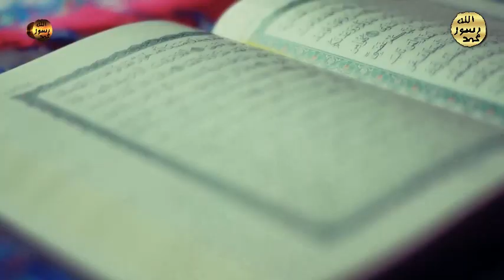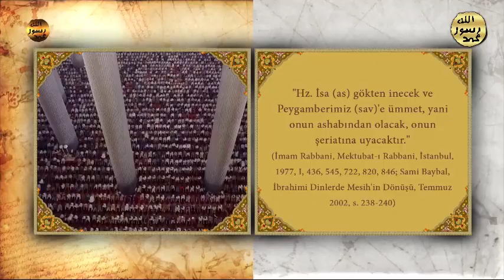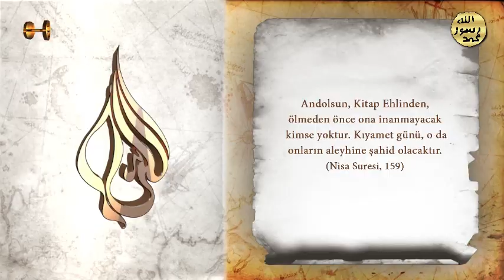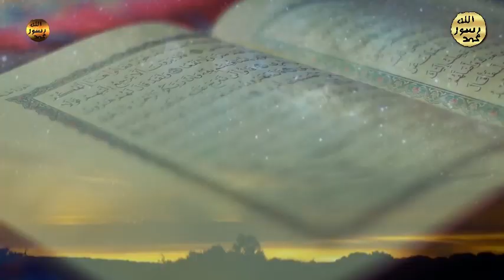Hz. İsa (as) ve Hz. Mehdi (as) hayatta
"Risale-i Nur Külliyatında Hz. İsa (as) ve Hz. Mehdi (as) Gerçeği 3- Hz. Mehdi (as)'ın Üç Büyük Vazifesi" belgeselinden.